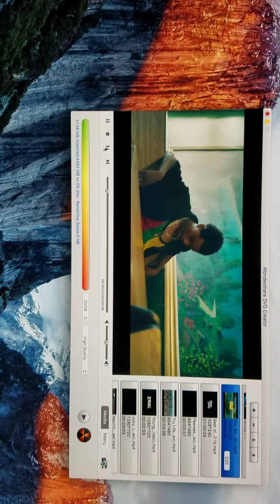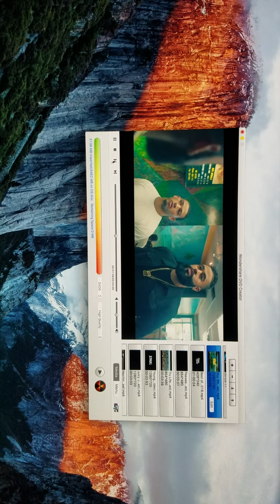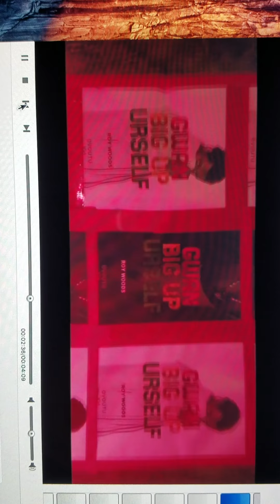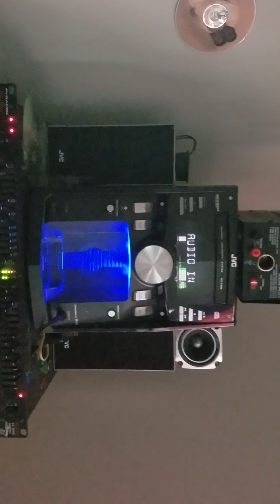Roy Woods - Gwan Big Up Urself on in house orion 15 XTR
1500 watt 750 RMS Orion 15 XTR